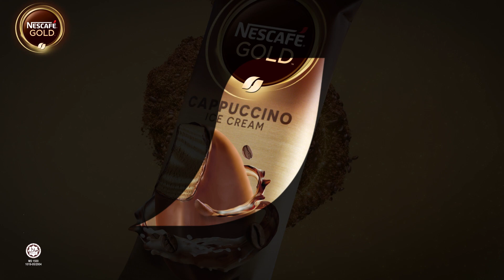NESCAFÉ GOLD Cappuccino Ice Cream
Introducing the world’s 1st NESCAFÉ GOLD Cappuccino Ice Cream. We’ve turned your classic cup of coffee into a refreshingly indulgent ice cream. Crafted with a rich NESCAFÉ GOLD soft coating and a deliciously creamy vanilla ice cream, it’s the perfect treat you can’t get enough of!